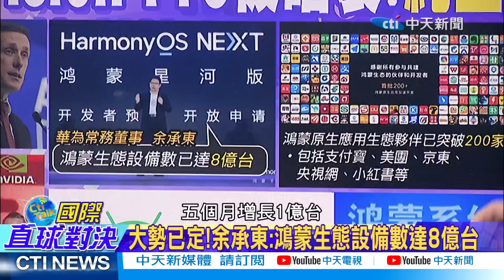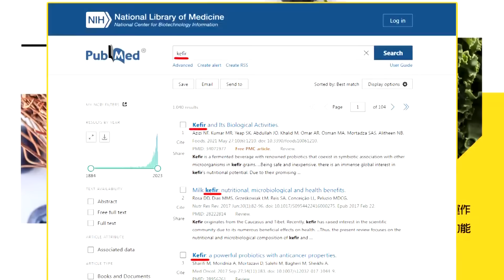"英特爾"嗆"中晶片"落後"10年"!雷倩:中"2大優勢".晶片版圖"大洗牌"|【全球大視野】@全球大視野Global_Vision 小編精選